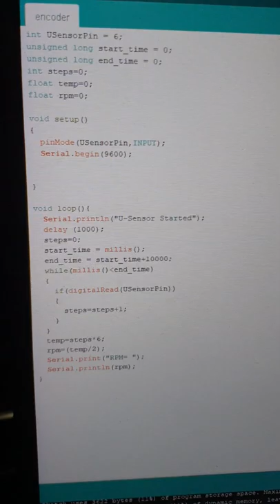Using optical encoder for RPM sensor (part 1).